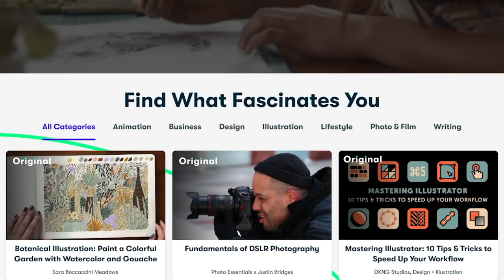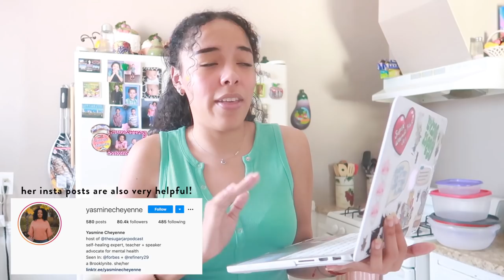cooking with chrystal: beignets!! 🍞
princess tiana if you're watching this... please look away 👁👄👁

↳ WELCOME TO NOVEMBERRRRRR~ this year has honestly flown by but also its barely november... can it be christmas already LOL i'm done with 2020! but we're almost at the end! keep pushing through and doing the best you can during these last 2 months of the year, and i will too! let's do our best together! I'M DETERMINED TO BAKE (1) GOOD THING BY THE END OF THIS YEAR WISH ME LUCK LOL ILY ALL BYE BYE

SOCIALS!!

*let me know if any of the codes aren't working!